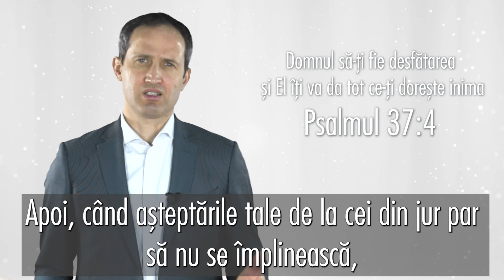✝️🙏 Promisiunea Zilei - Florin Iacob - „Dorințe peste dorințe”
„Domnul să-ţi fie desfătarea și El îţi va da tot ce-ţi dorește inima.” Psalmii 37:4

Pastorul Florin Iacob îndreaptă atenția noastră către Sursa împlinirii tuturor dorințelor: Isus.

Vă invităm să ascultați și să dați mai departe!

Să vă bucurați de o zi binecuvântată!